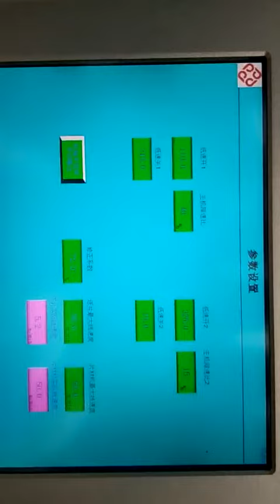Thermforming machine with cup stacking Robot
More information contact whatapp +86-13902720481